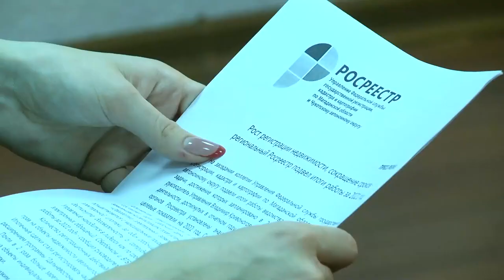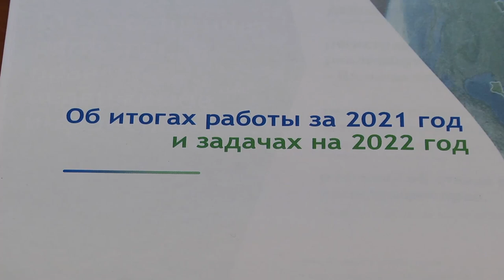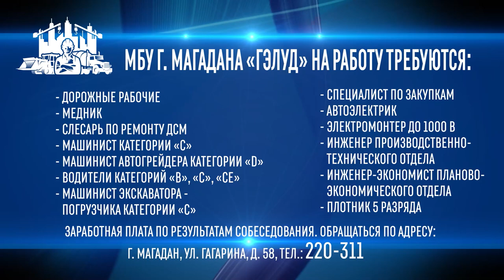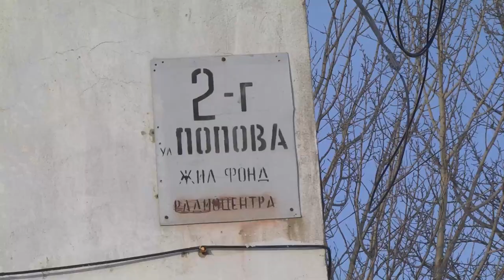Магаданское время от 15.02.2022